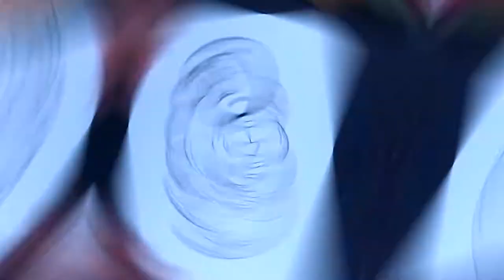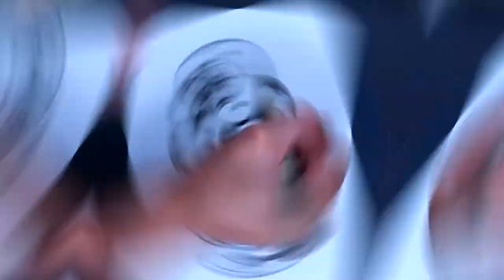Tardigrade Drawing Time-Lapse | The Toughest Animal On Earth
This art is called, tardigrade under microscope.
I used this micro animal to create a quote about staying strong no matter the situation! Be hard as a tard-igrade.
Hope you like the art and I have many more to come.